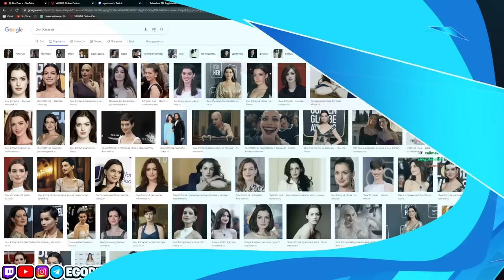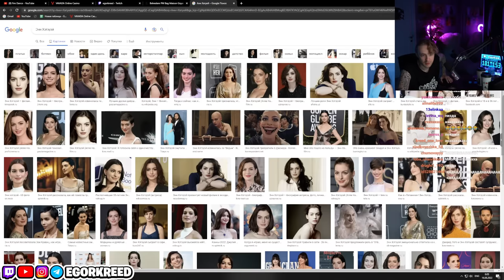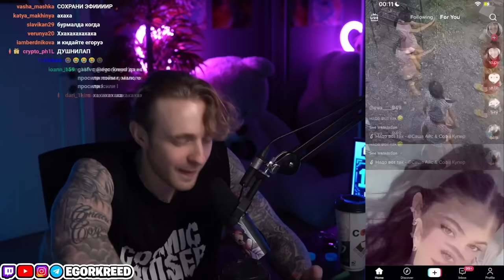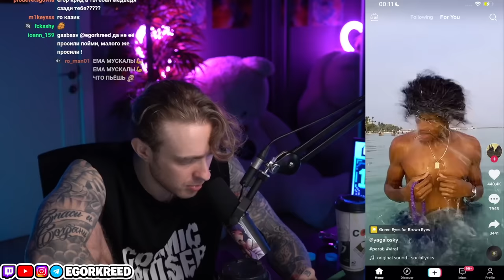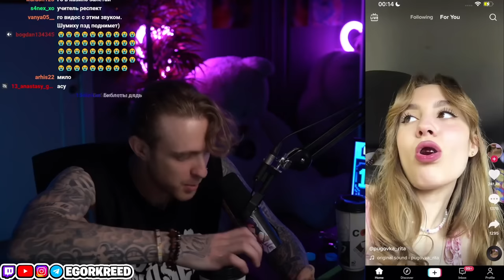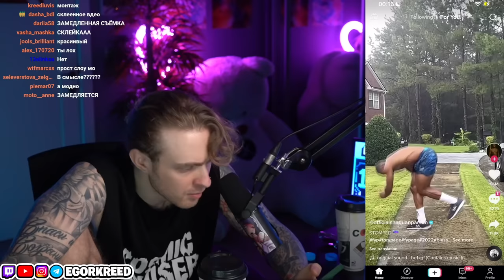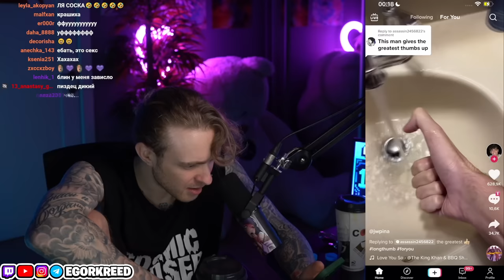ЕГОР КРИД СМОТРИТ ТИК ТОК l РАССКАЗАЛ ПРАВДУ ПРО КАРНАВАЛ #45